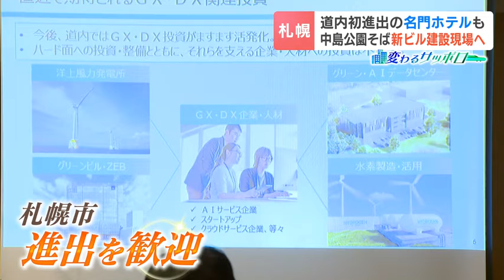札幌・中島公園近くの複合ビルの愛称「ライラックスクエア」に 商業施設やオフィス、北海道初進出のインターコンチネンタルホテルも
札幌市の中島公園のそばで、地上14階建ての複合ビルの建設が進んでいます。
　北海道初進出の外資系高級ホテルも入るという再開発プロジェクトの狙いとは。

　札幌市中央区南10条西１丁目に建てられる新しいビルは地上14階建て。
　９階から14階がホテルで、北海道初進出となるイギリスの名門ホテルブランド、「インターコンチネンタルホテル」が入ります。
　１階から３階は商業施設、４階から８階は賃貸オフィス層です。

馬場佑里香記者
「中島公園の東側、複合ビルの建設現場です。ここは８階で、オフィス層の最上階になる予定です。東側には豊平川が見えていて、非常に景色がいいです」

　地下鉄の駅からも中島公園からも近いので、オフィスとしてもホテルとしても恵まれた立地です。
　プロジェクトを進めるアクサ生命保険は、14日、ビルの愛称を「札幌市の木」にちなみ「ライラックスクエア」とすることを発表しました。
　脱炭素社会を目指す「ＧＸ」への投資や、人材が集まる国際金融都市を目指す札幌市も進出を歓迎しています。

札幌市経済戦略推進部　奥村彰大部長
「（札幌市は）札幌ドーム６個分、約30万平方メートルのオフィス床の供給を計画している。企業進出や企業誘致の取り組みを進めていきたい」

　感染症や災害のリスクを分散させようと、北海道内に本社機能を移す国内企業も増えています。
　新しいビルは２週間分の水や電力が賄える災害拠点としての機能を備えていて、札幌への企業進出の「受け皿」として期待されています。
　一方、2030年度末が目標だった北海道新幹線の札幌開業が延期されたことの影響は。

アクサ・リアル・エステート・インベストメント・マネジャーズ・ジャパン　早藤嘉彦社長
「新千歳空港を中心にした全国展開がメインになると思うので、新幹線（開業）の遅れの影響は、すごく大きいかというとそうでもないと考える」

　14日からテナントの募集が始まった「ライラックスクエア」は、2025年６月に完成する予定です。2024年05月14日(火) 18時28分 更新